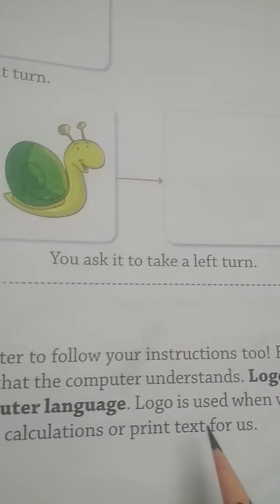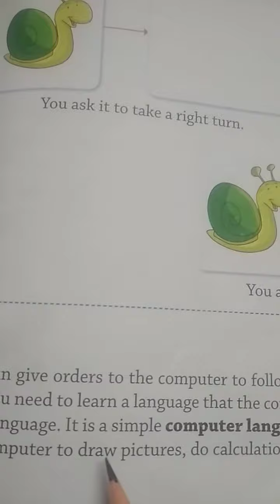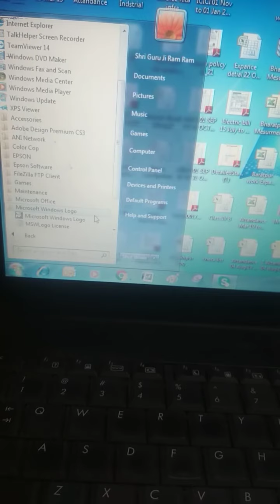Introduction to LOGO, Starting Logo for class 3rd